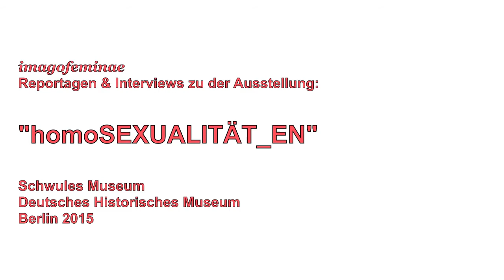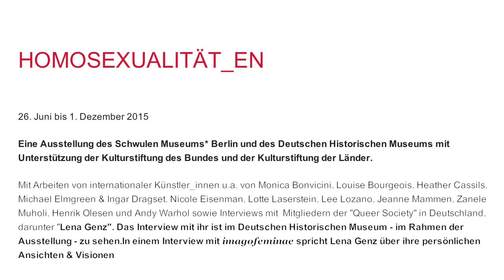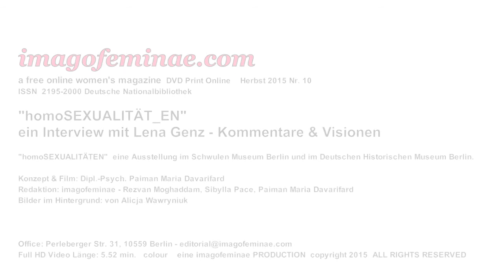IMAGOFEMINAE homoSEXUALITÄT_EN LENA GENZ INTERVIEW Kommentare & Visionen 2015 Transgender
a free online women's magazine  DVD Print Online
 Herbst 2015 Nr. 10
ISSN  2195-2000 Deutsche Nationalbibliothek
"homoSEXUALITÄT_EN"   - Transgender
ein Interview mit Lena Genz - Kommentare & Visionen
"homoSEXUALITÄTEN"  eine Ausstellung im Schwulen Museum Berlin und im Deutschen Historischen Museum Berlin.
Konzept & Film: Dipl.-Psych. Paiman Maria Davarifard
Redaktion: imagofeminae - Rezvan Moghaddam, Sibylla Pace, Paiman Maria Davarifard
Bilder im Hintergrund: von Alicja Wawryniuk